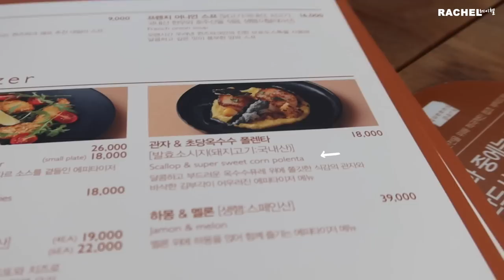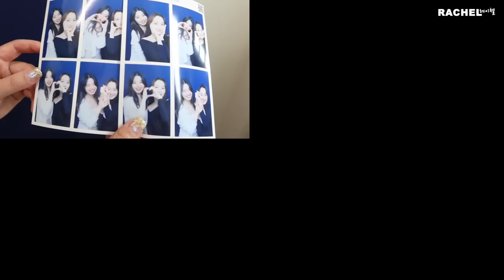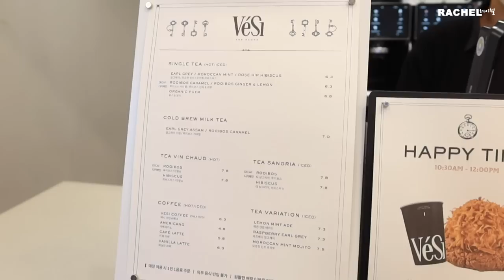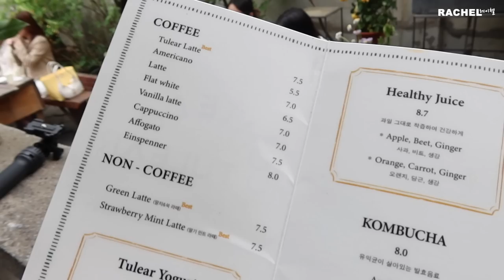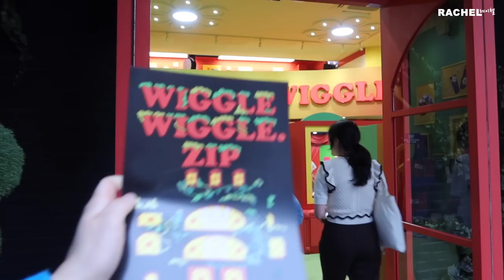summer in seoul 🇰🇷 cafe hopping, food & more at apgujeong rodeo | KOREA VLOG [ENG/한글]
Hi Rays! In this episode, we're travelling to Suwon and Seongsu, two hot hangout spots!